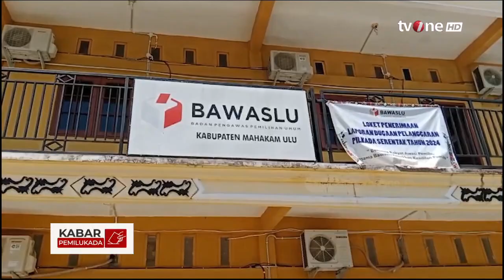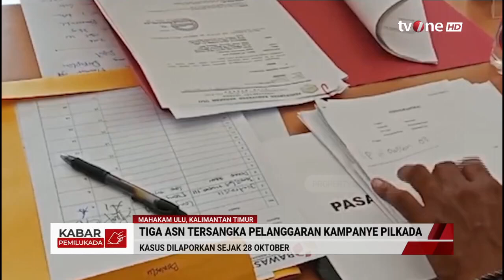3 ASN di Kalimantan Timur Tersangka Pelanggaran Kampanye Pilkada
Kabar Pilkada, - 3 ASN di Kalimantan Timur Tersangka Pelanggaran Kampanye Pilkada | Kabar Pilkada tvOne

Hingga Pemilihan Kepala Daerah (Pilkada) 2024 menjelang pada 27 November 2024, Badan Pengawas Pemilu (BAwaslu) Provinsi Kalimantan Timur (Kaltim) mencatat 43 perkara pelanggaran. Dari total jumlah pelanggaran yang teregistrasi, siu netralitas Aparatur Sipil Negara (ASN) mendominasi.

KAPIL01
GUS01
MSP01